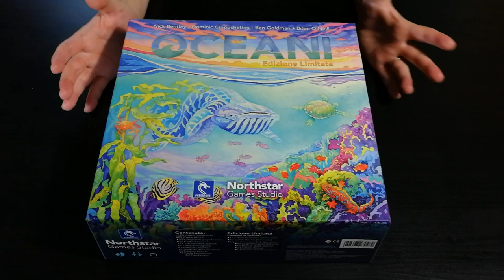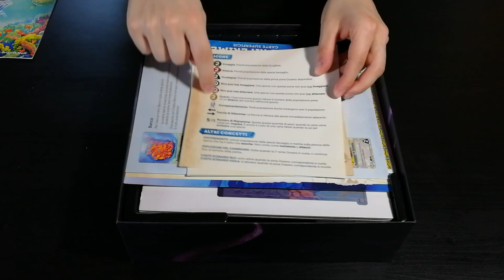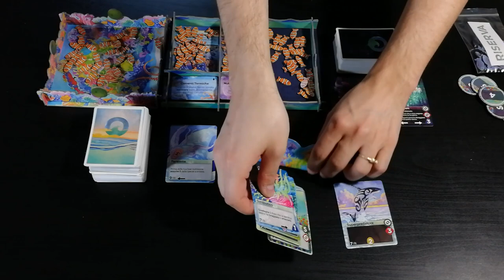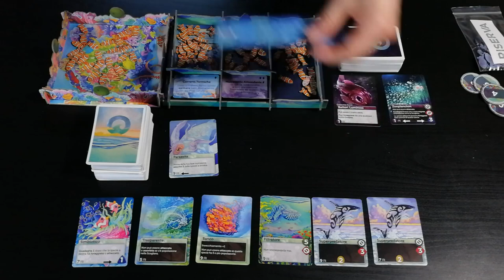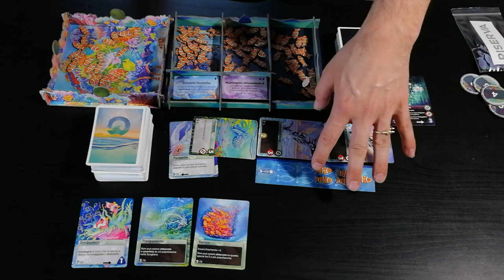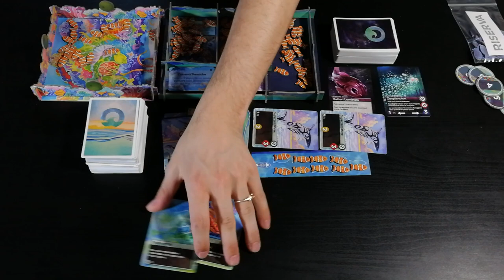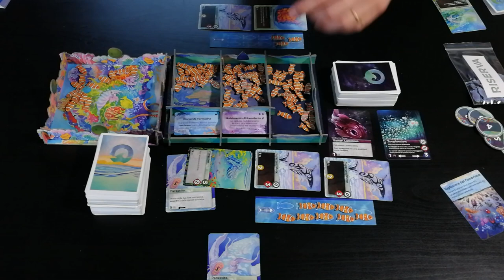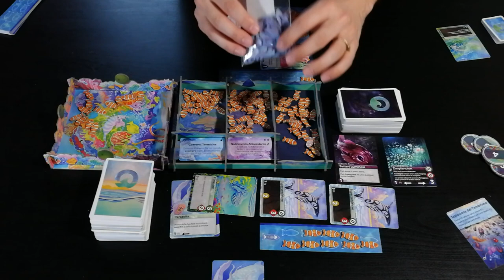Oceani - Cosa ne penso?